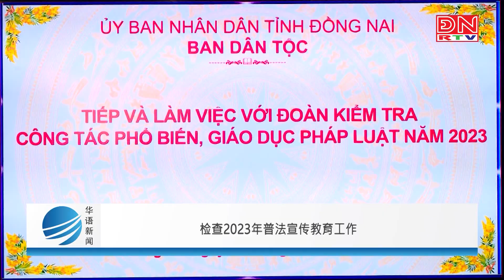Bản tin tiếng Hoa ngày 01-07-2023